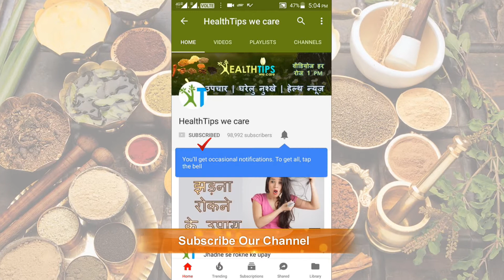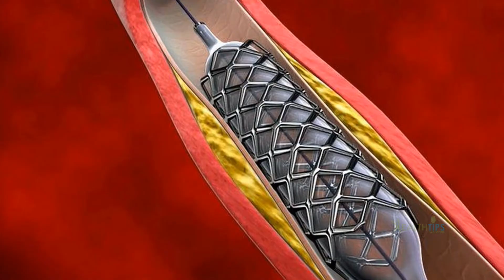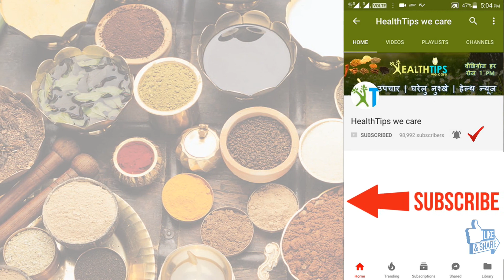दिल का दौरा पड़ने के संकेत और लक्षण | Dil Ka Daura | Dil Ka Dora Kaise Padta Hai | Heart Attack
Dil Ka Daura : कई बार लोग दिल की बीमारी के शुरुआती संकेतों को नज़रअंदाज़ कर देते हैं और इस लापरवाही का नतीजा अक्सर जानलेवा होता है | Dil Ka Dora Kaise Padta Hai ye jaane ke liye video ko pura dekhen

हार्ट अटैक के लक्षण हैं:
सीने में दर्द- सीने में दबाव, दिल के बीचोंबीच कसाव महसूस हो
शरीर के दूसरे हिस्सों में दर्द- दर्द सीने से हाथों (अमूमन बाएं हाथ पर असर पड़ता है, लेकिन दोनों हाथों में दर्द हो सकता है), जबड़े, गर्दन, पीठ और पेट की ओर जाता हुआ महसूस हो
मन अशांत लगे या चक्कर आए
पसीने से तरबतर होना
सांस लेने में तकलीफ़
मितली आना, उल्टी जैसा लगे
बेचैनी महसूस हो
खांसी के दौरे, ज़ोर-ज़ोर से सांस लेना